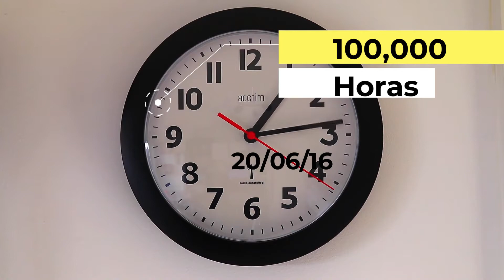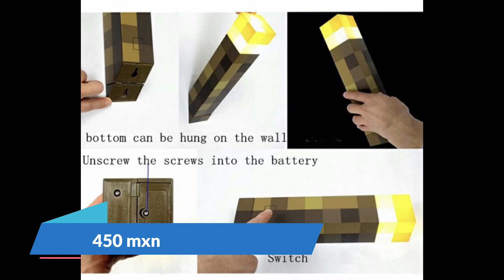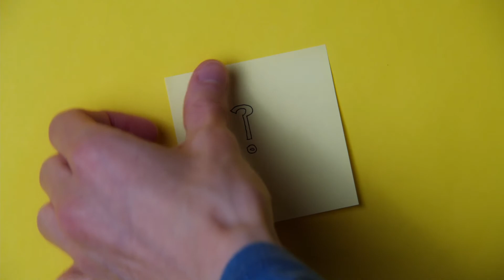GADGETS de MERCADOLIBRE BARATOS Pt.4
🎵 Track Info:

Title: Will You Be Mine (feat. Karemann)
Artist: Broke in Summer
Genre: Dance & Electronic
Mood: Happy